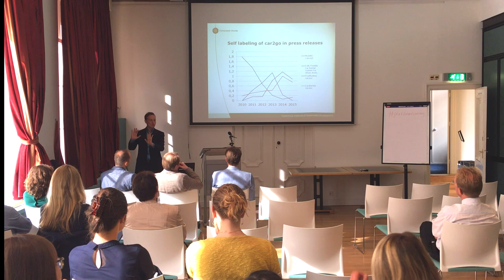Riding the hype train: The corporate co-optation process in the German carsharing market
Keynote by Taneli Vaskelainen at the workshop: “Platform Economy: Innovation, Entrepreneurship and Public Policy Perspectives”

"Our study examines, how the corporate co-optation process of a hyped social movement initiated market occurs by conducting a longitudinal qualitative study on German carsharing category. We create a four-stage process model charting the roles of the social movement organization, corporations and the media in the co-optation. Our key contributions include showing that the social movement organization itself sows the seeds for co-optation in aiming to mainstream a market category and that the categorization efforts of the media, and not the corporations, initiate the process."

Organized by:
Koen Frenken, Utrecht University

Utrecht University, Strategic Theme Institutions for Open Societies
NWO Nationale Wetenschapsagenda, Route Op Weg Naar Veerkrachtige Samenlevingen